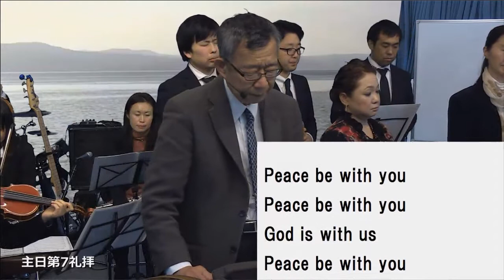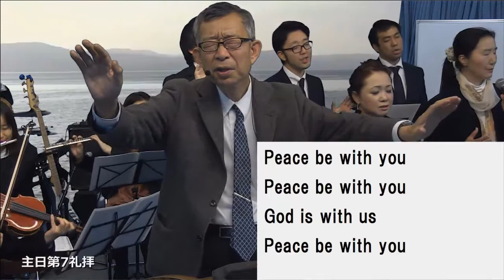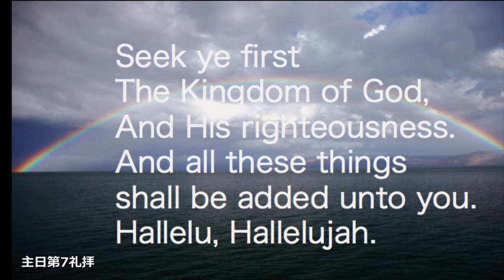2014/12/07 日曜第7礼拝 前半賛美